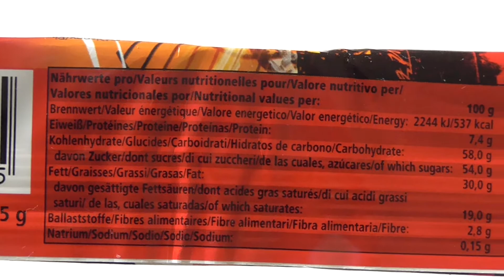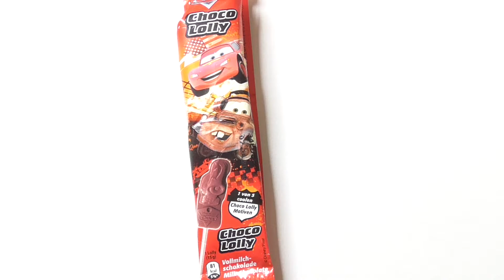Cars Choco Lolly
Give me your ideas for new videos or tell me your opinion about my videos in the comments or on facebook.

Thumbs down if you dont like this video.